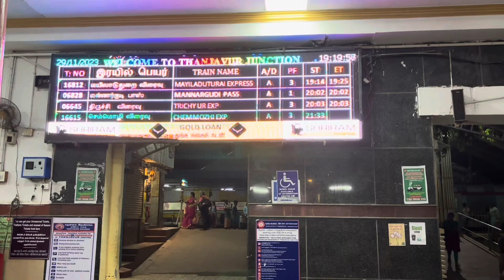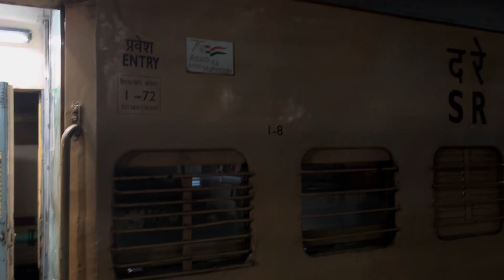CHEMMOZHI EXPRESS VLOG | செம்மொழி விரைவு இரயில் பயணம்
Video edited on : iMovie app.

Thumbnail created on : Adobe Express app.

In this train travel vlog we will travel from Thanjavur to Coimbatore in Chemmozhi Express.. Do watch and enjoy this travel.